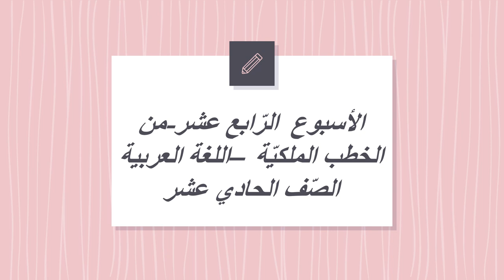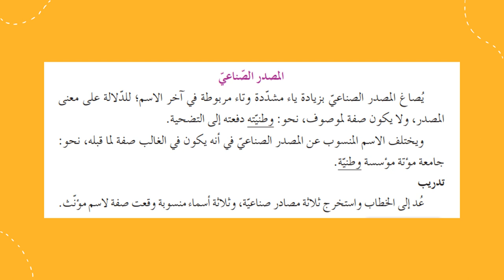الأسبوع الرابع عشر ف2 من الخطب الملكية الصف الحادي عشر اللغة العربية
يعرض الفيديو أهم المحاور والموضوعات التي سندرسها خلال الأسبوع الرابع عشر من مادّة اللّغة العربيّة.